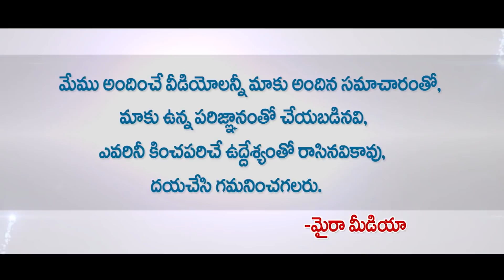పవన్ కళ్యాణ్ 70 నియోజకవర్గాలలో ప్రచారం | Janasena To Celebrate Foundation Day At Rajahmundry 2019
పవన్ కళ్యాణ్ 70 నియోజకవర్గాలలో ప్రచారం | Janasena To Celebrate Foundation Day At Rajahmundry 2019 | Myra Media